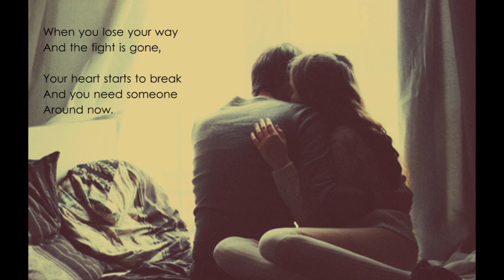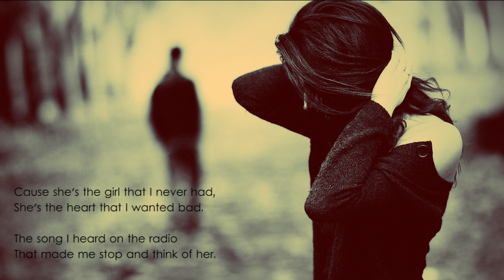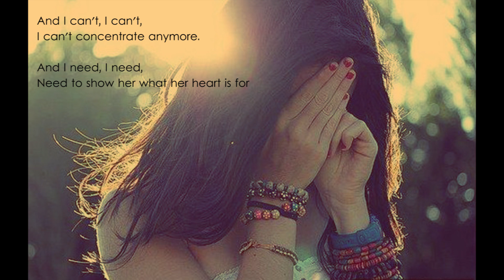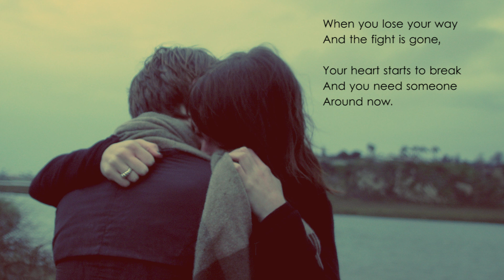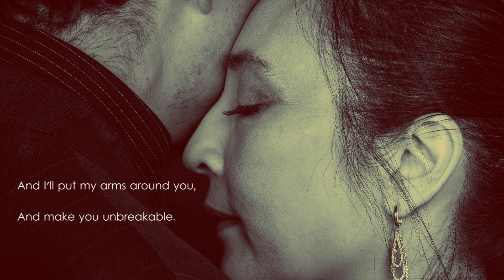Jamie Scott - Unbreakable (LYRICS)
'Unbreakable' is the fourth track from the album 'Hurricane', the first studio album by British singer-songwriter, Jamie Scott. Hurricane was released in January 2015.